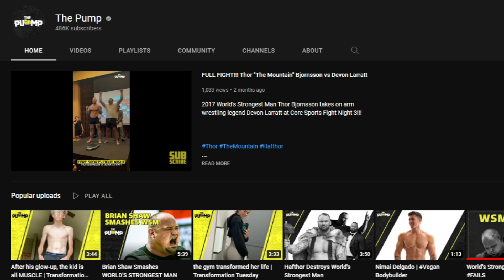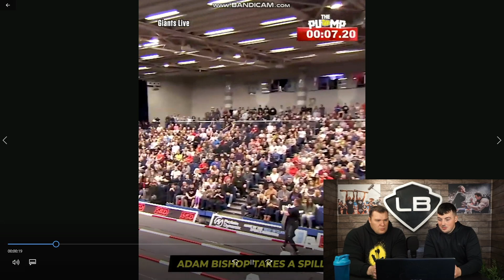REACTING TO WORLD'S STRONGEST MAN FAILS w/ Vytautas Lalas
Since we got such a good reaction to the World's Strongest Man QUIZ, we decided we would continue with the World's Strongest Man theme and do a reaction video to Strongman FAILS. Make sure to leave a comment on what you thought of these FAILS below

Official YouTube Channel of The Lalas Brothers. New content every week.

Credit for Video: The Pump YouTube channel

The Lalas Brothers